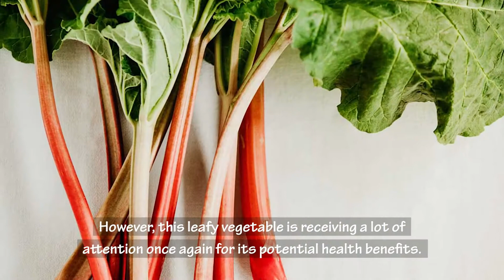How Does Eating Rhubarb Help In Weight Loss?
In this video you're going to learn how rhubarb can help you lose weight, benefits of rhubarb for weight loss, belly fat burning properties of rhubarb, and some nutritional facts of rhubarb which helps you maintain overall good health.

Rhubarb, used for hundreds of years in Asian medicine, and has been eaten in the United States as an ingredient in homemade desserts, after being harvested from backyard gardens. However, this leafy vegetable is receiving a lot of attention once again for its potential health benefits. Rhubarb can be a great addition to a weight loss diet since it is low in calories, and an excellent source of fiber, vitamins, and antioxidants. These nutrients are important for reducing appetite, decreasing cholesterol, and improving your digestive health. Rhubarb also contains catechins, the compounds that are known to boost metabolism, and also helps burn body fat and aid in weight loss. Apart from that, the antioxidant properties in rhubarb, help fight inflammation and free radicals in the body, which may help to protect against oxidative stress and cell damage.